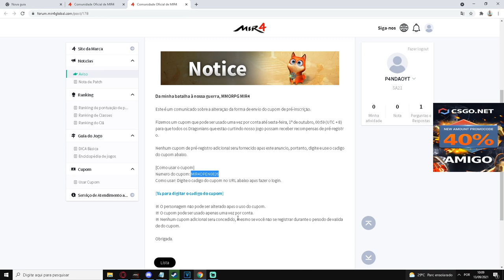MIR4 ANEL MÍSTICO NA HORA SEM MANDAR TICKET! + PACK PRÉ REGISTRO de GRAÇA ATÉ 01/10! CORRAM!